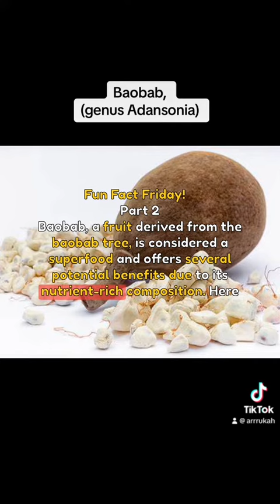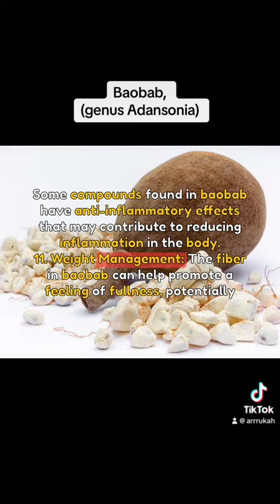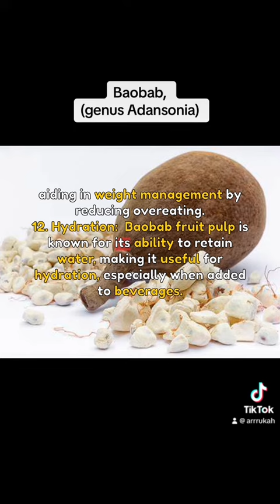Baobab (Adan Sonia digitata)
Welcome to Throwback Sunday, a day dedicated to our holistic journey into the realms of well-being, where we embrace the ancient wisdom of spiritual healing herbs and natural treasures. In part 2 of our captivating baobab series, we invite you to join us as we embark on an exploration of the remarkable benefits that this ancient and majestic tree bestows upon us. The baobab, with its profound history and unique properties, is sure to leave you in awe.

Throughout this journey, we'll uncover the secrets hidden within the gnarled bark and graceful branches of this ancient giant. From its versatile fruit to its deep roots, the baobab offers a treasure trove of holistic wellness knowledge, much like the healing herbs that have been cherished throughout history. So, stay with us and be prepared to be enchanted by the fascinating insights that lie ahead in our baobab adventure! 🌳✨spiritualhealing